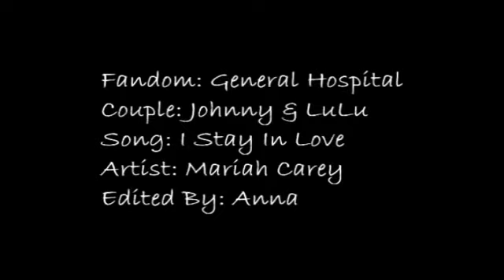Johnny & LuLu (JoLu)- I Stay In Love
A JoLu vid from LuLu's POV. I thought this song fits them at this point in time. They have both shown that they still love each other even if they arent together. I still have faith that they will get back together. Maybe not today, maybe not tomorrow, but some day! :D

Clips From:
JoLu Forum
Craving4More
Ethan-LuLu
Favorite Moments
LiasonFan427

Lyrics:
Dying inside 'cause I can't stand it
Make or break up
Can't take this madness
We don't even really know why
All I know is baby
I try and try so hard
To keep our love alive

If you don't know me at this point
Then I highly doubt you ever will
I really need you to give me
That unconditional love I used to feel
It's a mistake if we just erase it
From our hearts and minds and I know

[Chorus:]
We said let go
But I kept on hanging on
Inside I know it's over
You're really gone
It's killing me
'cause there ain't nothing
That I can do
Baby, I stay in love with you
And I keep on telling myself
That you'll come back around
And I try to front like "Oh well"
Each time you let me down
See I can't get over you now
No matter what I do
But baby, baby
I stay in love with you

It cuts so deep
It hurts down to my soul
My friends tell me
I ain't the same no more
We still need each other
When we stumble and fall
How we gonna act
Like what we had
Ain't nothin' at all now

Hey, what I wanna do is
Ride shotgun next to you
With the top down like we used to
Hit the block
Proud in the SUV
We both know our heart is breaking
Can we learn from our mistakes
I can't last one moment alone
Now go I know

You're really gone
It's killing me